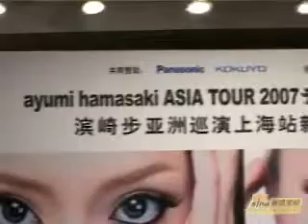濱崎步紅旗袍嫵媚動人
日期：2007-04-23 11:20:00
新浪娛樂訊 濱崎步亞洲巡演上海站新聞發佈會在上海四季酒店準時開始，濱崎步一身紅色旗袍亮相，美豔生輝。
TUNGSTAR/文並圖